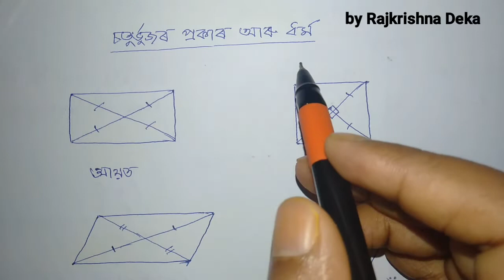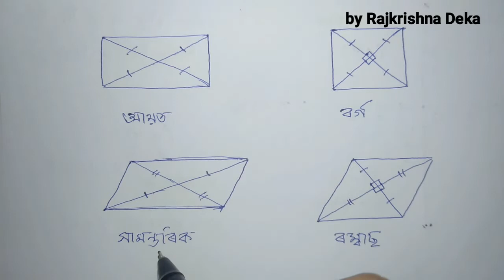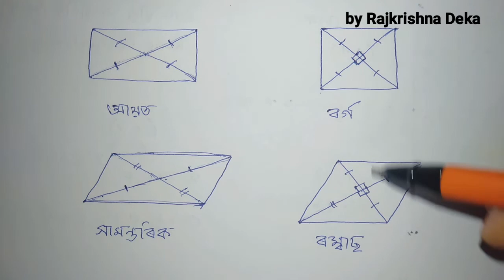গণিত | অষ্টম , নৱম শ্ৰেণী | চতুৰ্ভুজৰ প্ৰকাৰ আৰু ধৰ্ম